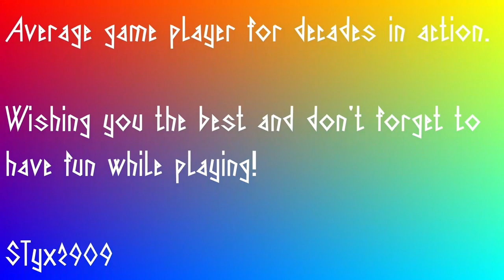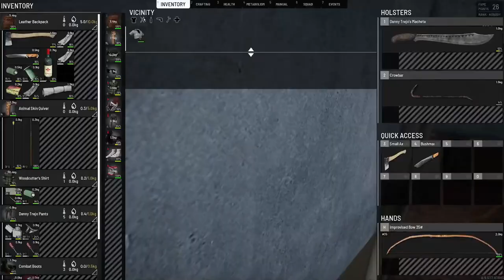SCUM - v095 - on RKG episode 02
I am a long time member of RKG community. Found a bunch of few nice guys there.
Server is often full, so I don't play that much, but I have recently been wanting to get back at SCUM a bit.
Singleplayer adventures are not that great at the moment.